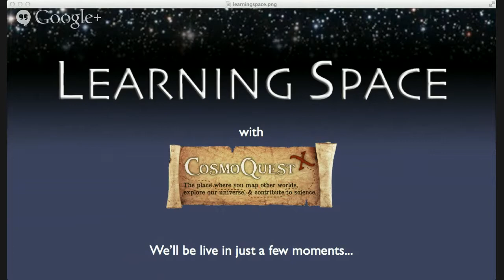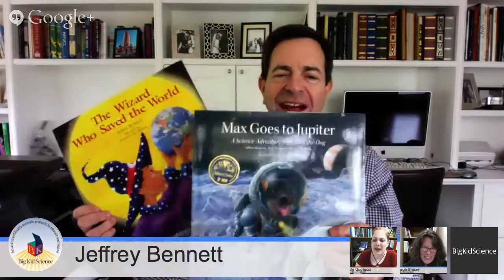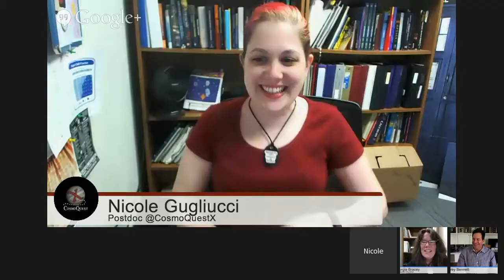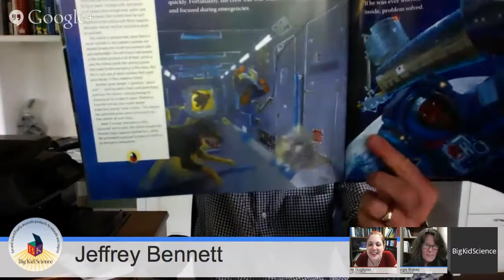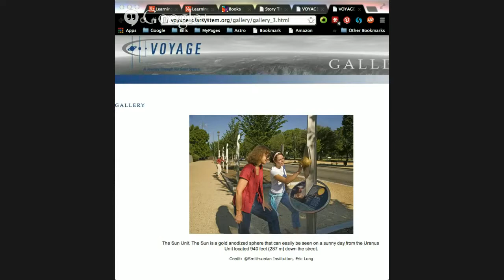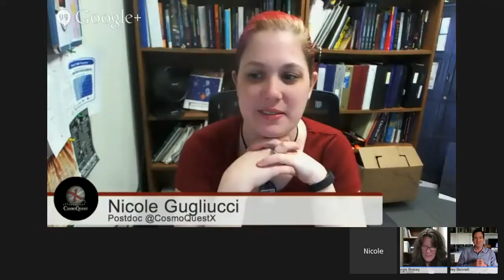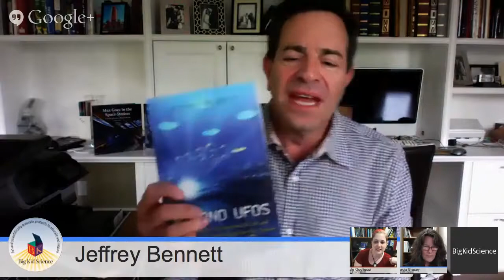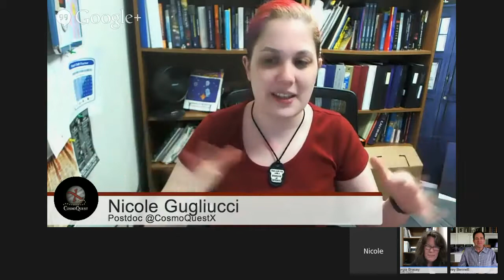Learning Space Ep. 58: Space Books for Kids! And Adults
Learning Space is a weekly show about astronomy and science education and outreach. This week, we'll be talking with astronomer and author Jeff Bennett.